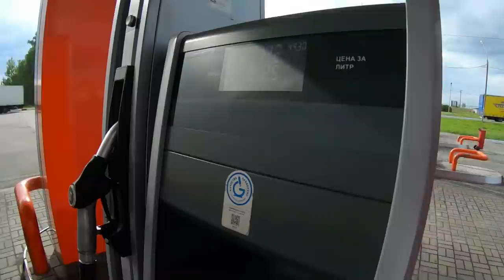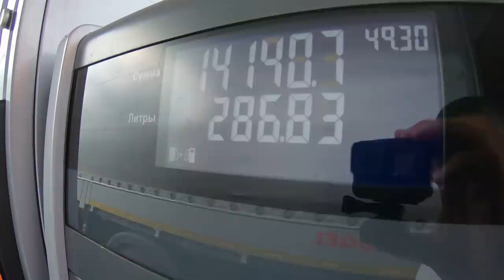Мы строить и жить помогаем))) Пытаемся спасти колеса☝☝☝ $779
Доставка кирпичиков на стройку Подмосковья прошла на удивление весьма гладко...

Композиция:
Smile – Vexento